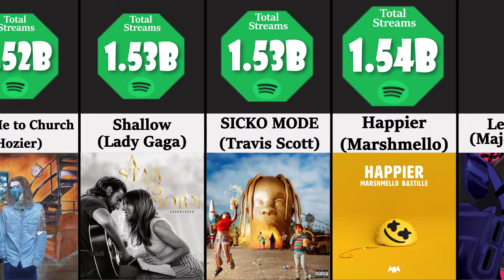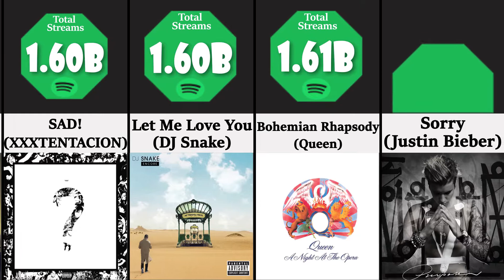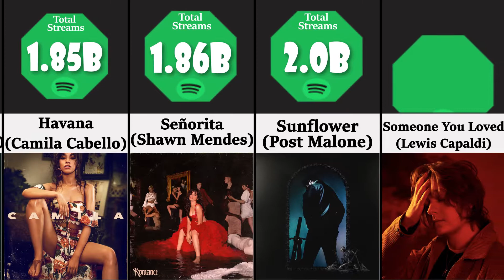Comparison: Most Listened to Songs on Spotify | Top 50 Streamed Spotify Songs | Zeen Comparison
Welcome with an another video of probability comparison. This video show you the most streamed songs of all time on Spotify, with updated statistics. These are all time most listened songs on Spotify. More popular is a song, higher are chances that it gets exploited a lot through several remixes, including hyped ones. That’s why we created this video which aggregates all versions with distinct playcounts of the same song.

It draws a picture fairly different and way more accurate than lists we are used to see.